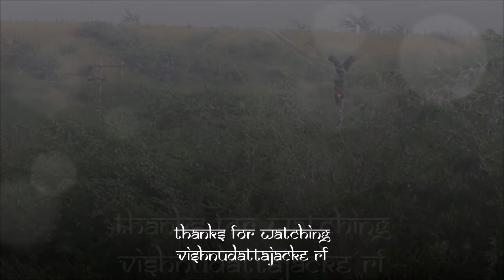KjM WDM3A Speeds through curves : Indian Railways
16320 Varnasi(BSB) - Mysore(MYS) weekly express led by KJM WDM3A #14077.
i HoPe U wIlL eNjOy My vIdEo. :-)...p